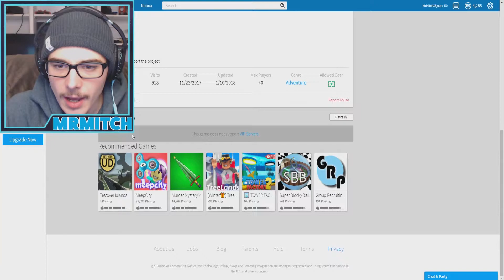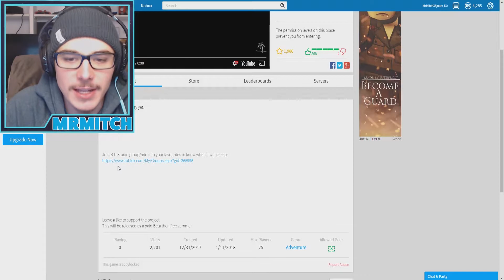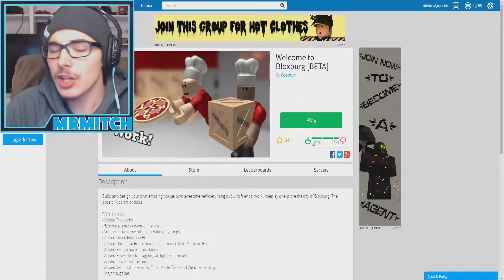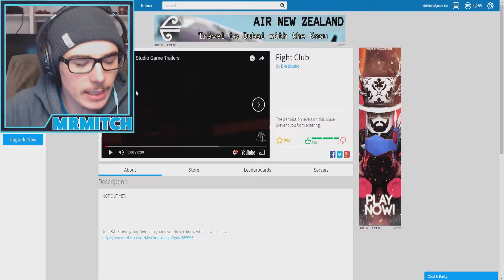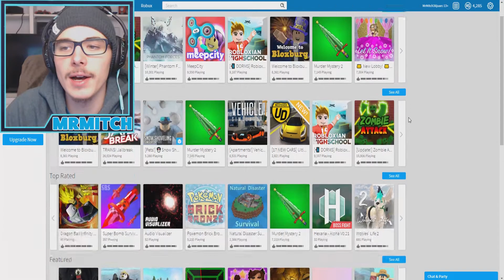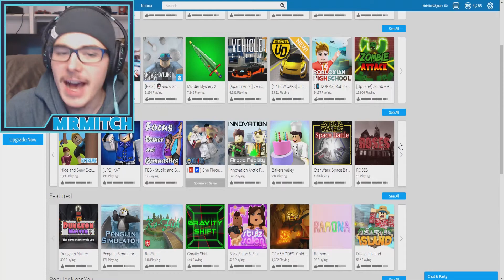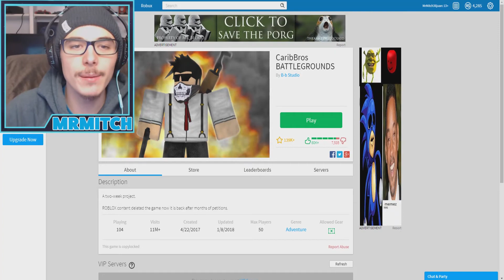ROBLOX WONT LET YOU PLAY THIS TOP RATED GAME!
Welcome back to another roblox video! Today we learn that roblox wont let you play this roblox game!